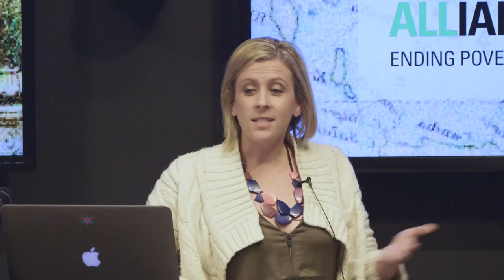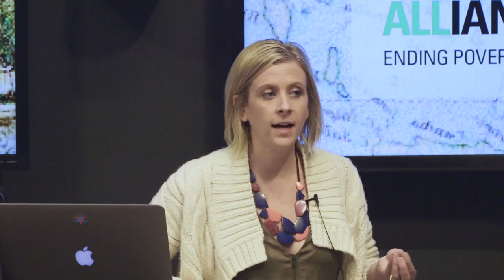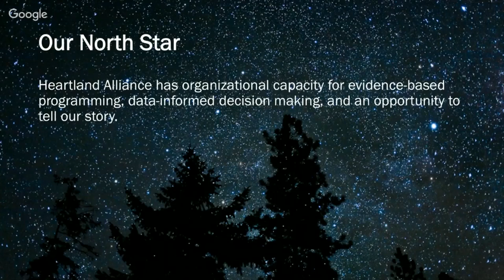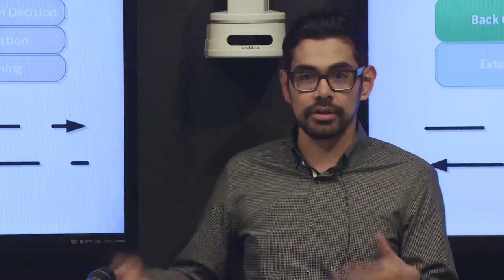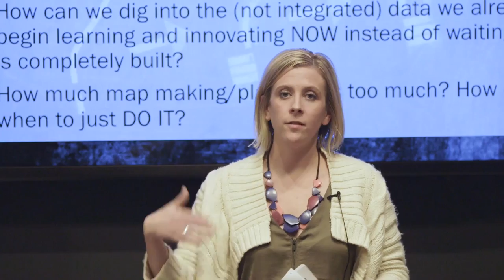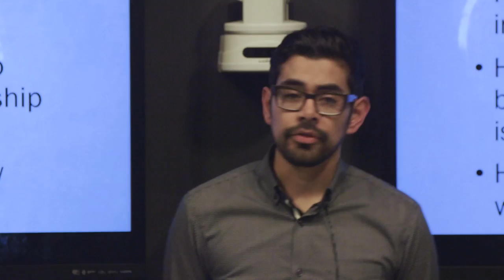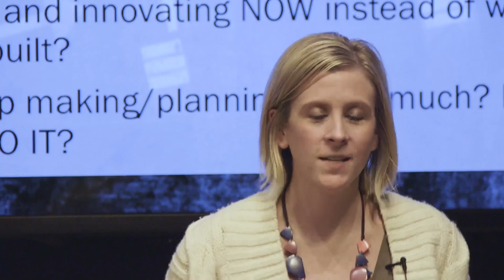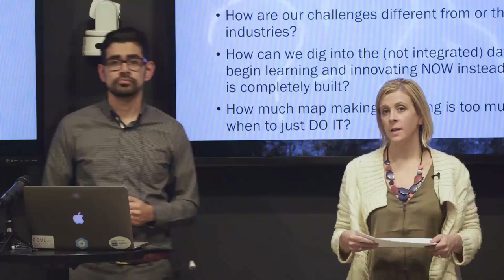Navigating the Sea of Data at Heartland Alliance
Our Sea of Data: Moving from Treading Water to Charting a New Course

With 5 companies, upwards of 110 programs, nearly 115 data systems, in more than a dozen countries around the globe, Heartland Alliance is simultaneously a research gold mine and a data nightmare.

Patricio Cadena, Senior Director of Information Technology and Amy Terpstra, Director of Research will talk about their vision for transforming Heartland Alliance into a hub of data- and research-informed innovation for ending poverty.

They’ll discuss their ideas around developing a cohesive results framework and implementing robust tech solutions–and what about all this keeps them up at night and keeps them pushing forward.

In Chicago? Come to a hack night in person! Every Tuesday at 6:00pm